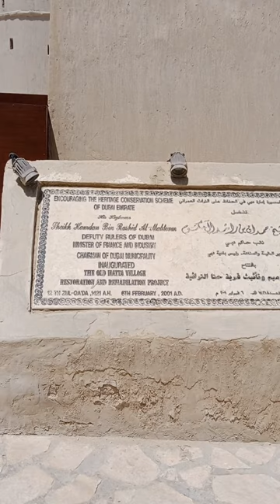Hatta Heritage Village Vlog Part 1